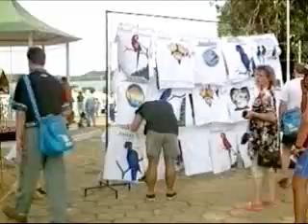Tours-TV.com: Trinidad and Tobago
The native land of carnival, steel bands, calypso and limbo dancing, Trinidad and Tobago's mixture of different cultures and nationalities gives them an air of cosmopolitan agitation..  (特里尼达和多巴哥, トリニダード・トバゴ, ترينيداد_وتوباغو).